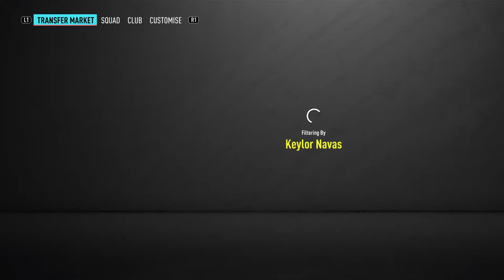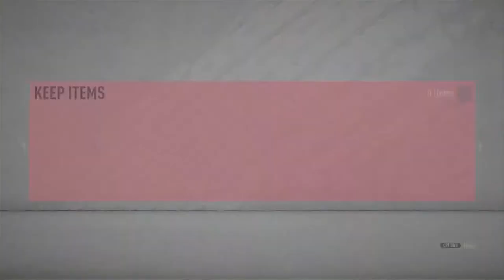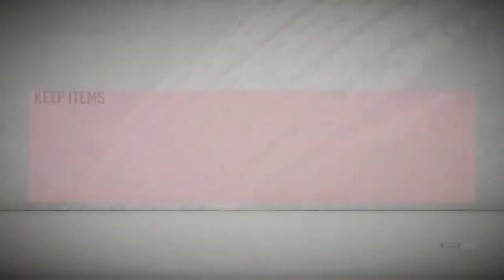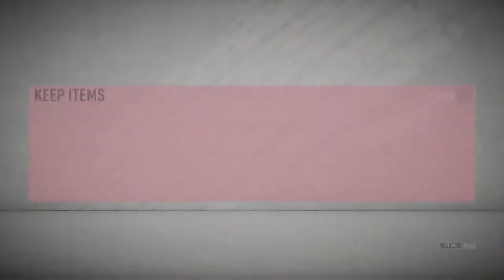Player Review POTM Toko-Ekambi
Casual Streamer